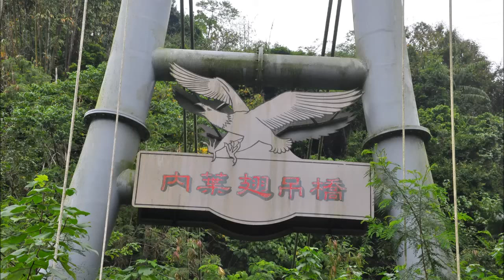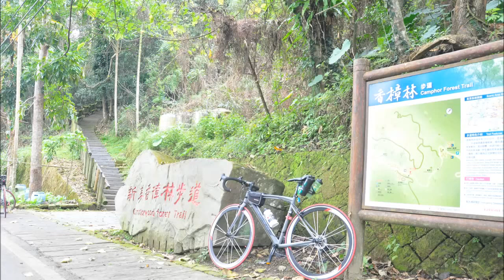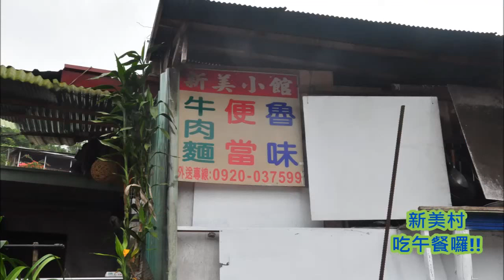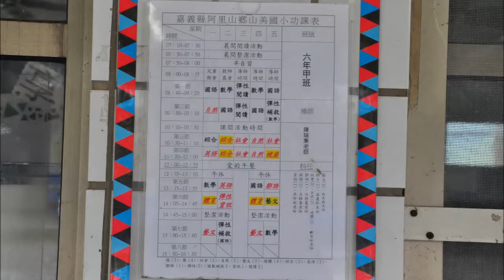賞櫻花、梅花、桃花，不用人擠人--20180127大埔-茶山-龍美自行車環線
今天
走了3條吊橋
進了3間國小
過了3座大橋
騎了3路縣道 嘉129 嘉131 嘉131-1
路過台3線指標333
恩 很累
這環線和我之前的甲仙-大埔-那瑪夏環線，可以搭成一組8字型環線，以下是甲仙-大埔-那瑪夏環線的影片